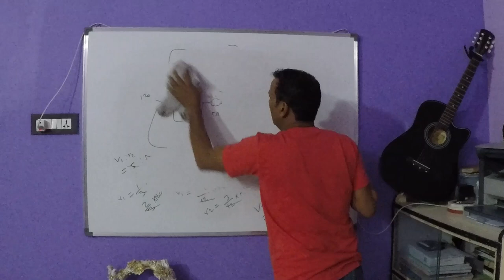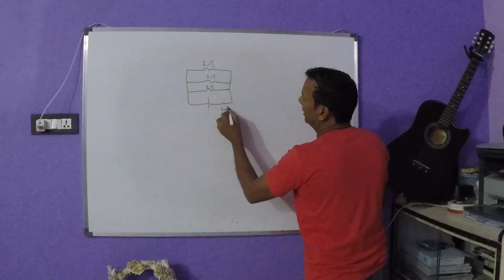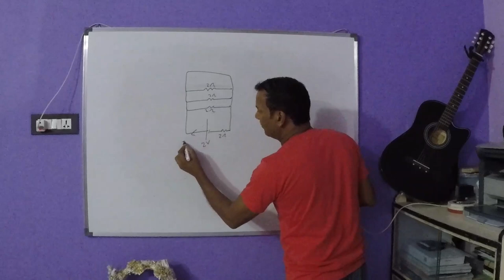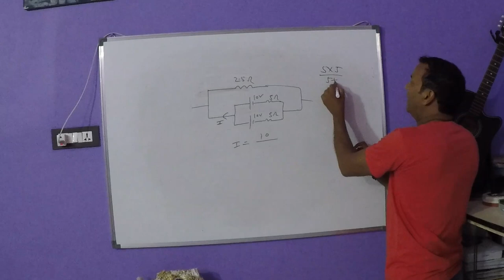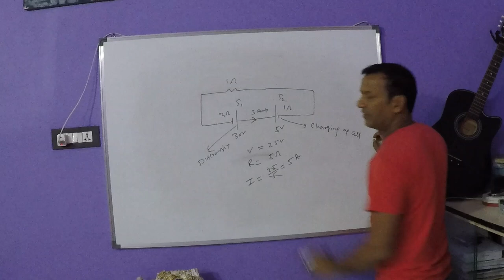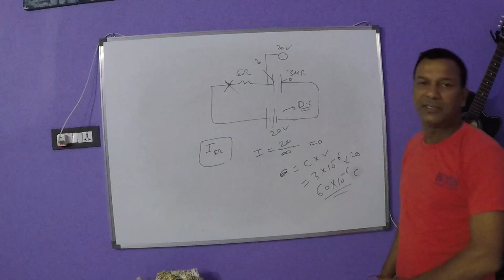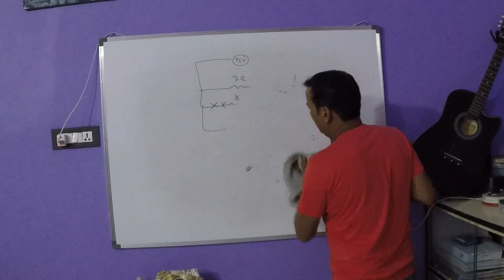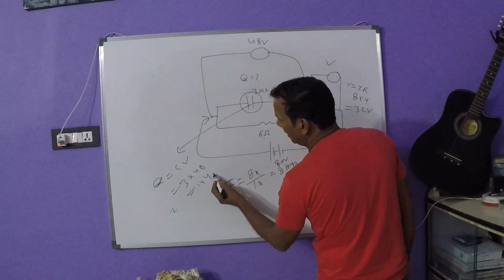LECTURE-7 CURRENT ELECTRICITY CONCEPTS BY RAJEEV SIR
This video is a continuation of lecture 6 of the Electric current series.
Link of the Lecture number 6 is-:
For more such videos please